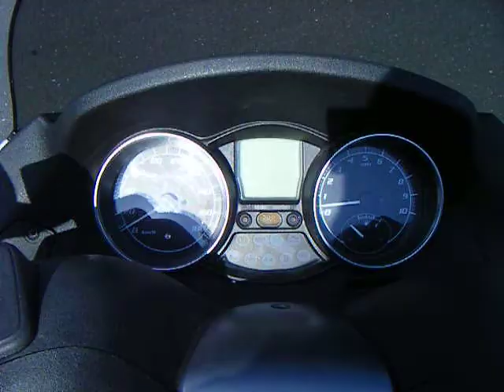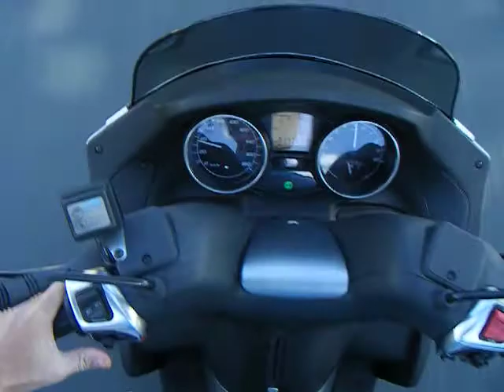Piaggio MP3 400 HPI clear FSH 11k mileage 1 owner tilt lock not working